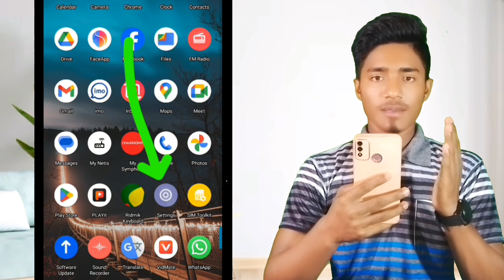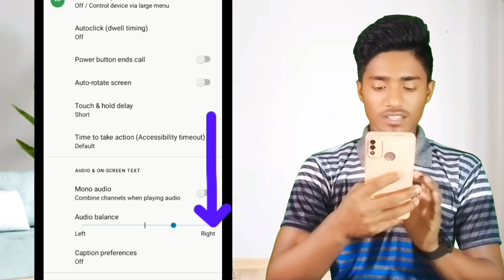হেডফোন একটি দিয়ে বেশি শোনা যায়,আরেকটি দিয়ে কম শোনা যায়,২ মিনিটেই সমাধান,headphone problem solve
Rayhan technical education,

ভাই আমার আজকের ভিডিওটি দেখে যদি আপনাদের সমস্যার সমাধান হয়, তাহলে প্লিজ ভিডিওটিতে একটি লাইক দিয়ে দিবেন, আর কমেন্ট বক্সে জানাবেন যে আপনাদের কি সমস্যা বা কোন রিলেটেড ভিডিও দেব,

❤️❤️❤️❤️সবাইকে ধন্যবাদ❤️❤️❤️

হেডফোন সমস্যার সমাধান

হেডফোন একটিতে বেশি শোনা যায় কিন্তু কম শোনা যায় সমস্যার সমাধান এই ভিডিওতে